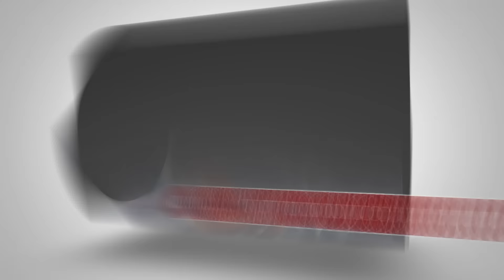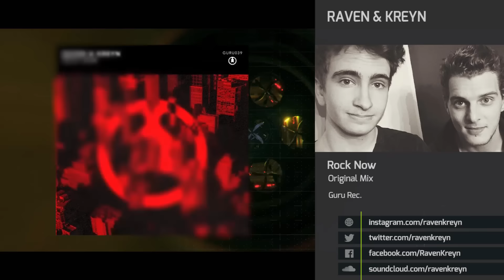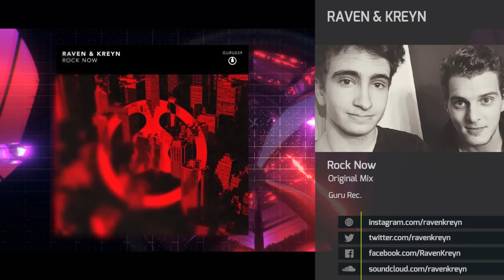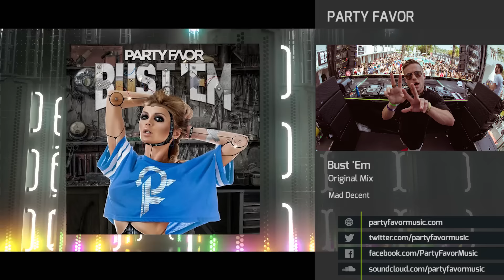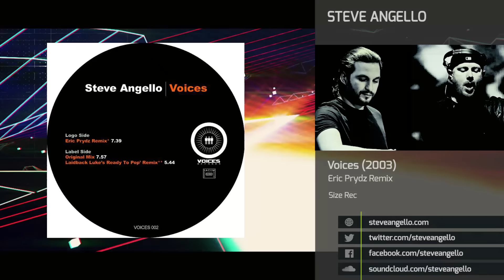★ David Guetta schön breit ★ Dimitri Vegas & Like Mike boxen Fan um ★ Spotify wurde gehackt ★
► CLUB SOUNDS TV 092 ► Spotify vermutlich gehackt ► Guetta traditionell zu viel Prosecco auf Tomorrowland ► Brett der Woche: FLUME FEAT. TOVE LO ► New Tracks: NORA EN PURE ► MOONBOOTICA ► RAVEN & KREYN ► PARTY FAVOR ► AS I AM FEAT. JEDD ROBERTS ► SANDER VAN DOORN ► Classic: STEVE ANGELLO (…)

► RADIO APP: Im Apple Store & Google Play:  Electronic Dance Radio

★★★ TITEL THEMEN ★★★

★★★ FLASH NEWS ★★★

► Dr. Motte verkauft seine Platten

★★★ BRETT DER WOCHE ★★★

► FLUME feat. Tove Lo ”Say It”

★★★ NEW TRACKS ★★★

► AS I AM FEAT. JEDD ROBERTS - Closer (JVST SAY YES Remix)

★★★ SCHRECK DER WOCHE ★★★

★★★ CLASSIC OF THE WEEK ★★★

► STEVE ANGELLO - VOICES (Eric Prydz Remix) Size Rec 2003

★★★ DFSDW – FUNDSTÜCK DER WOCHE ★★★